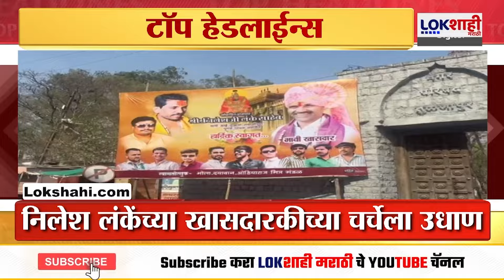Headlines | रात्री 8.00 च्या हेडलाईन्स | 15 March 2024 Lokshahi Marathi Top Headlines